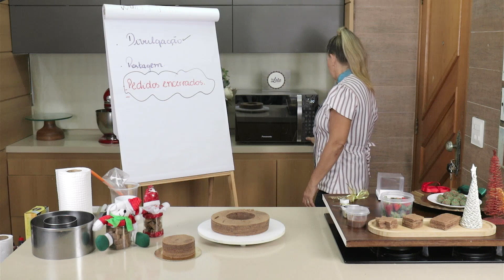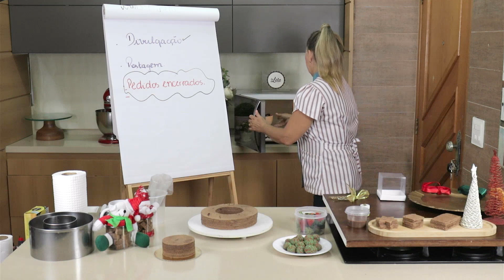Cobertura de Brigadeiro para Guirlanda de Natal - Bolo de Rolo | Tia Lila Cake